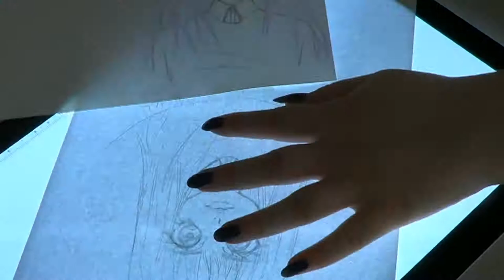TRYING OUT DIFFERENT ART STYLES/TECHNIQUES | Akai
*~STALK ME ~*